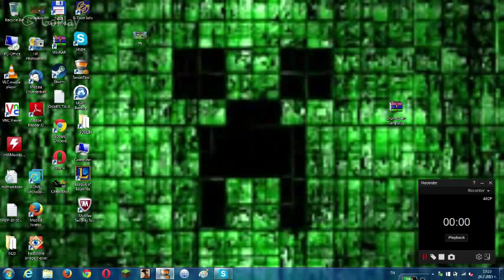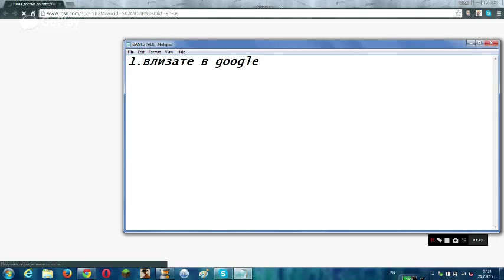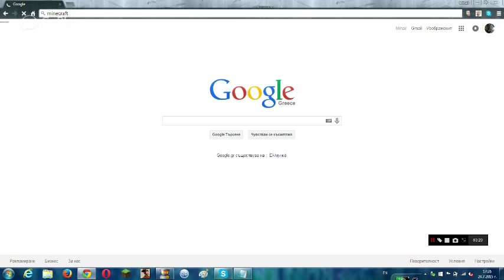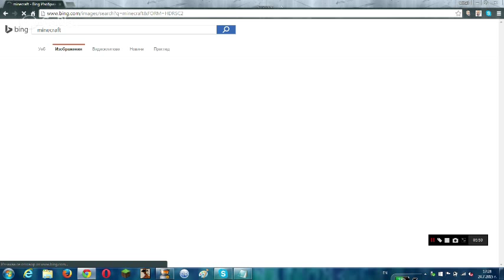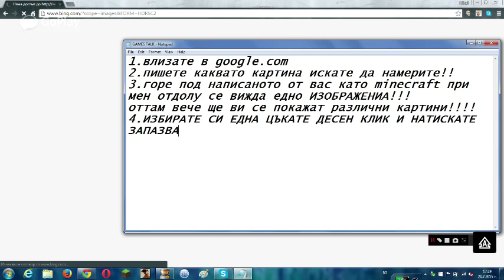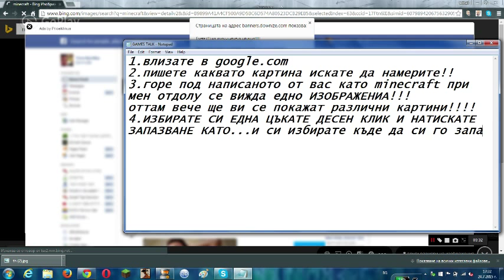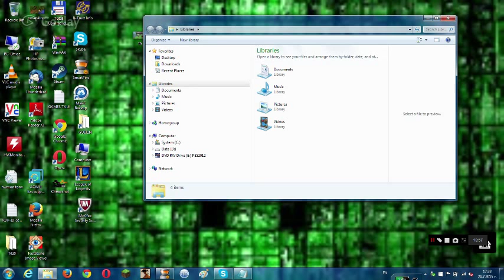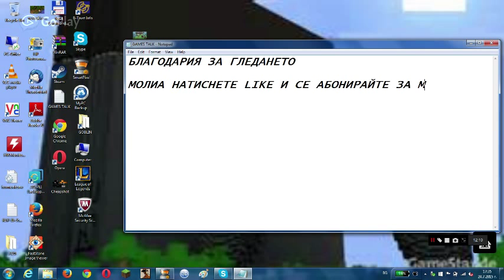КАК ДА СИ ИЗТЕГЛИМ ГОТ КАРТИНИ БЪРЗО И ЛЕСНО!!!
КАК ДА СИ СЖАЛИМ БЪРЗО И ЛЕСНО ГОТ КАРТИНИ!